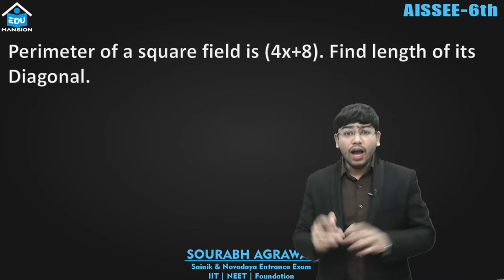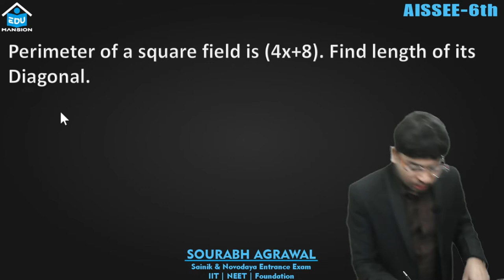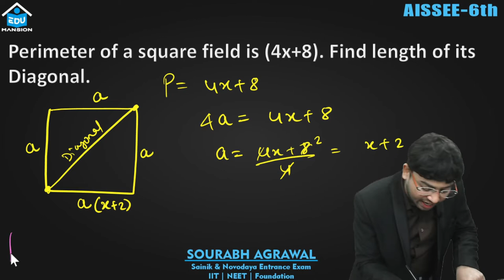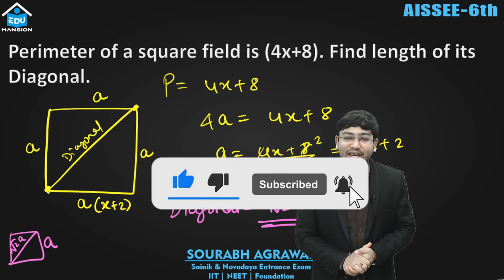Perimeter of Square field is (4x+8). find Length of diagonal | Sainik Important Question